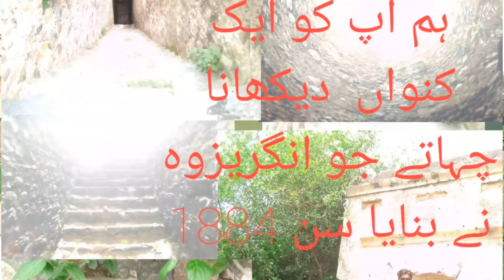ہم اپکو کنواں دیکھانا چہاتے جوانگریزوہ نے بنایا سن 1884 مہ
کنواں دیکاتے ہے کنواں کا سیر کرتے

sajid abseen vlogs
kawha dakata ha